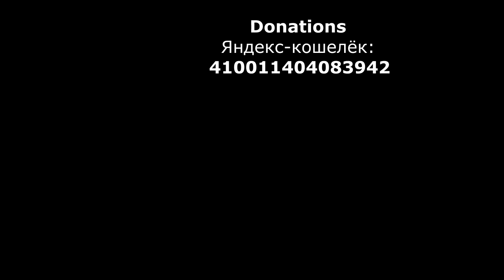Музыка СССР 1972 (5) Музыкальный журнал RifkatXband Рифкат Сайфутдинов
...Музыка СССР-это блог на моём канале, где я рассказываю о музыке, которая была как в нашей стране, так и за рубежом, начиная с 1957-го года.
Мои воспоминания имеют ностальгический характер, так как я являюсь живым участником всех тех событий. Основное назначение моего канала в Youtube это исполнение музыки, в-основном для саксофона (saxophone), разных песен, в том числе и моих авторских, в формате видео-клипов, но в дополнение к этому я решил вести видео-блоги о своих путешествиях, о размышлениях на разные темы и об истории эстрады. Всё это можно найти в разных плейлистах на главной странице моего канала, который имеет название "Музыкальный журнал RifkatXband". RifkatXband–это мой музыкальный псевдоним, которым я пользуюсь уже давно и он подразумевает то, что я один делаю всю сложную работу не прибегая к помощи музыкантов, аранжировщиков, режиссёров, клипмейкеров, певцов и т.д. Я являюсь и автором, и исполнителем, зарегистрированным в РАО (Российское авторское общество)
Всё, что я публикую на этом канале, является моим  авторским оригинальным контентом, правообладателем которого я являюсь, включая также не мои произведения, но в моих аранжировках.
Моя лицензия:
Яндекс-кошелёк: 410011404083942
Если есть какие-то просьбы или пожелания пишите в личку: